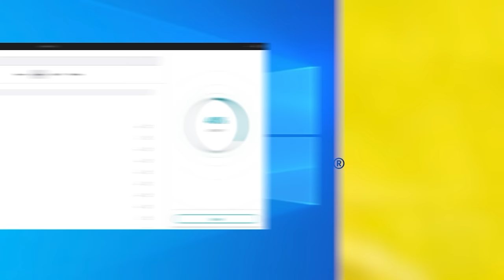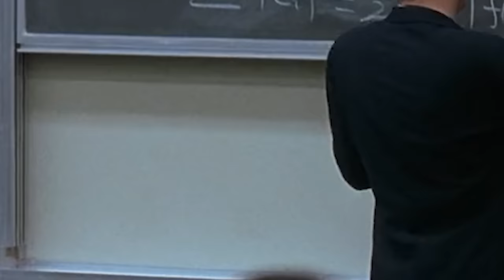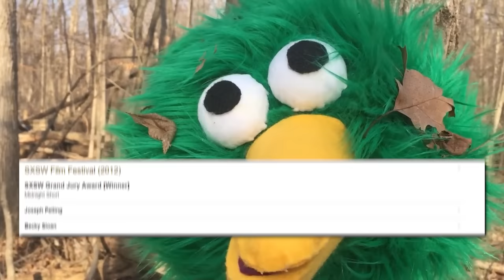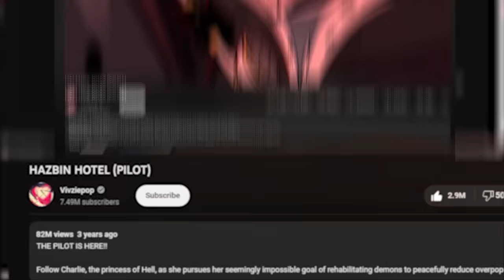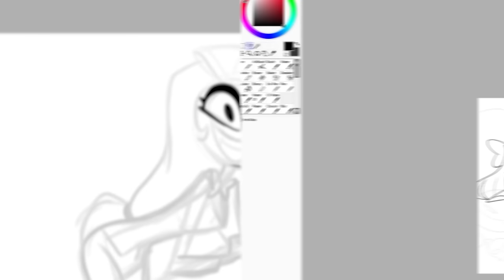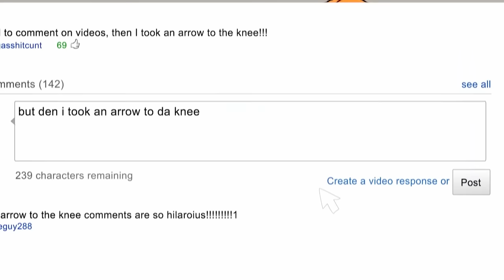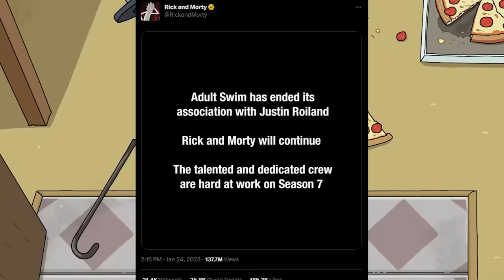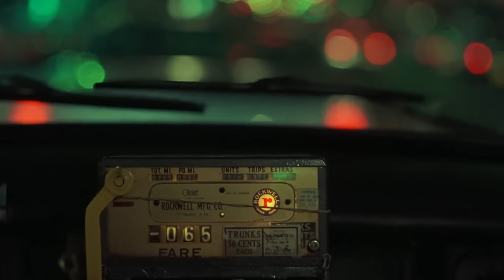The Importance Of Online Animation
I, DoktorSkipper. Discuss internet animators by selecting 3 main subjects and describe how they broke into the mainstream industry via internet. Those being Don't Hug Me I'm Scared, Hazbin Hotel / Helluva Boss by Vivziepop, and Smiling Friends by Zach Hadel (psychicpebbles) and Michael Cusack

I got terminated for impersonating Harrison Ford